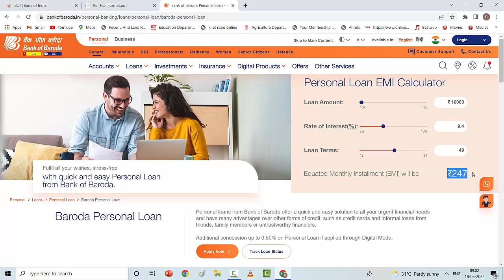emi calculation formula | Emi calculation kase kare | personal loan emi calculator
Topic Topic :
how to calculate emi,
loan emi calculation,
emi kaise nikale,
loan emi kaise nikale,
easy emi loan calculator,
personal loan emi calculator,
how to calculate interest rate,
personal loan emi calculation method,
personal loan emi kaise bhare,
how to calculate personal loan emi,
how to calculate personal loan interest,